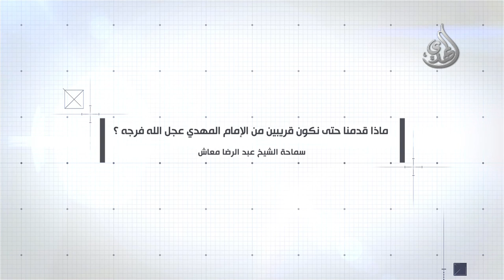ماذا قدمنا حتى نكون قريبين من الإمام - الشيخ عبدالرضا معاش